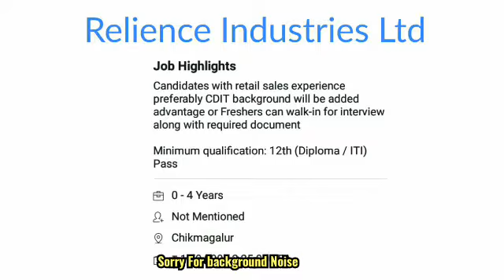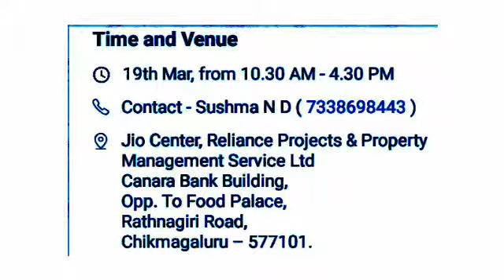Latest Walkins Drive l Sales Executives l Chikka Mangalore l KA ll Relience ll Jio ll BealertJob ll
Hi Friends
Welcome to Bealertjob